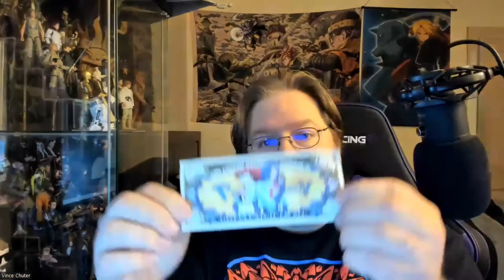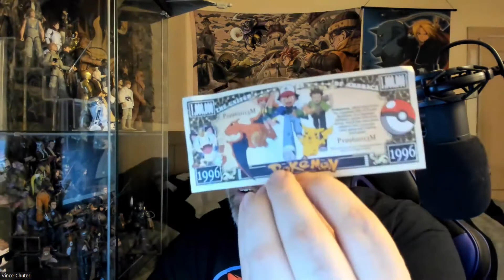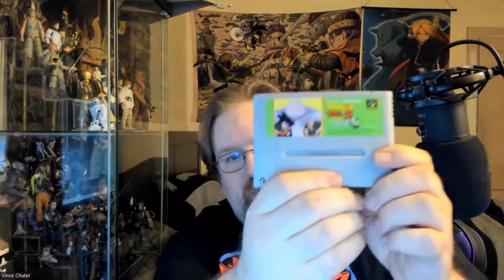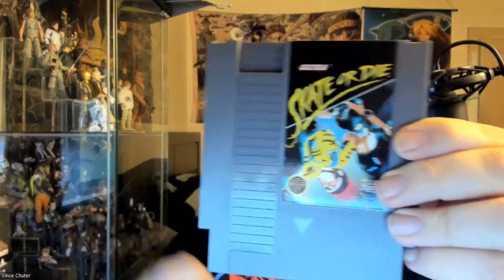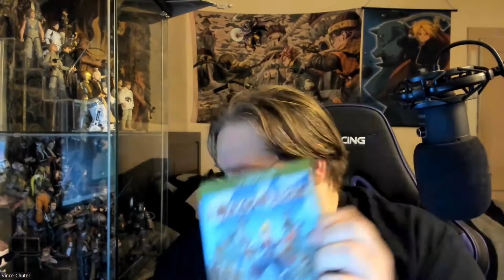Video Games Monthly Unboxing # 3 for March 2022!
Hey everyone, It's that time of the month for another Video Games Monthy. This is my Third box from VGM. I was really happy with this month's box. Please let me know what you favorite game is from this month's box. I have many more unboxings, podcast, live streams and other great content on the way.

Check out the link below for more information on VMG subscription service.